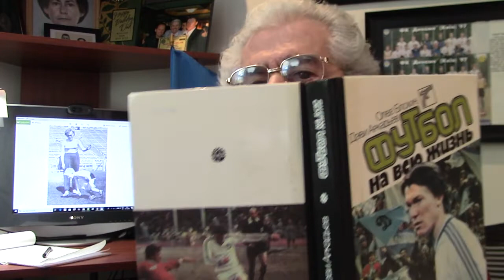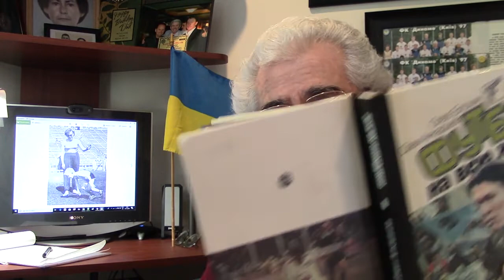100-ЛЕТИЮ МАМЫ КАТИ ПОСВЯЩАЕТСЯ...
Два года тому назад в публикации, названной  "Вспоминайте её..."  в заключение написал:

"И кто знает, быть может не за горами время, когда 7 ноября (этот "красный день календаря") украинцы в память о маме-Кате будут отмечать, как день футбольной матери?! А чего долго ждать? 100-летие Е.З.Адаменко не за горами: в 2018-ом..."

Сегодня, 7 ноября 2018-го, в день 100-летия одной из великих украинок, посвящаю Памяти Екатерины Захаровны АДАМЕНКО  этот свой 890-й по счёту TV-cюжет в своей творческой студии в You Tube...

Дэви АРКАДЬЕВ,
Филадельфия,